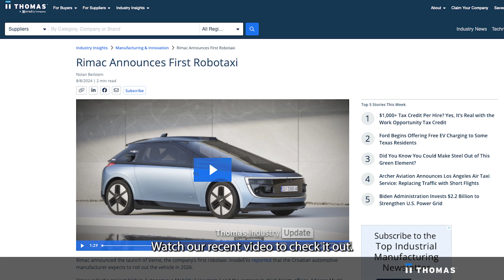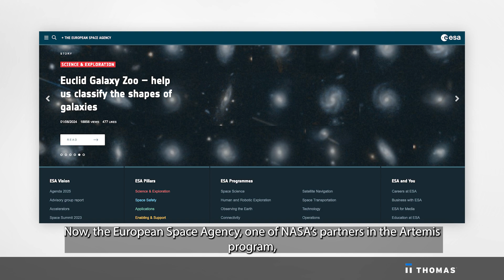Thomas Top Five: Living Skin Sticks to Robots | This Robotaxi Is a Room on Wheels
Welcome to Thomas Top Five, where we highlight our most popular recent stories.

Rimac recently announced Verne, the company’s first robotaxi. The company’s chief design officer described the electric robotaxi as not a car but rather a “room on wheels.” While the exterior resembles a car, the interior lacks pedals and a steering wheel. Watch our recent video to check it out.